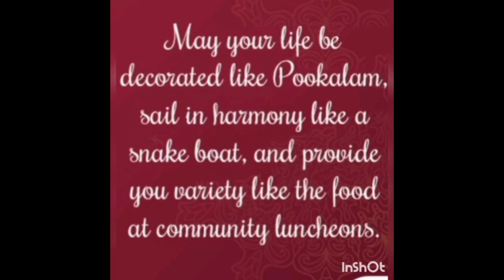Yew Tee Onam 2021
Yew Tee IAEC proudly present Virtual Onam festival 2021